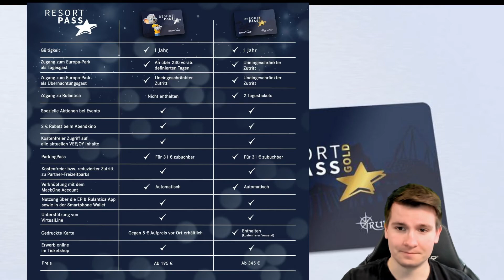Neue Europa-Park Jahreskarten mit Stufensystem [Park-News #07]